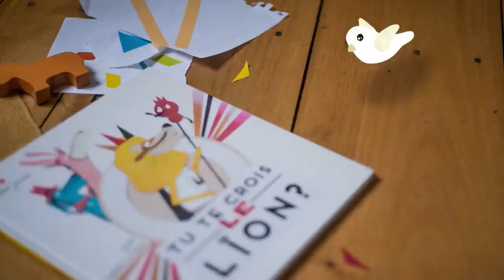La cabane aux oiseaux